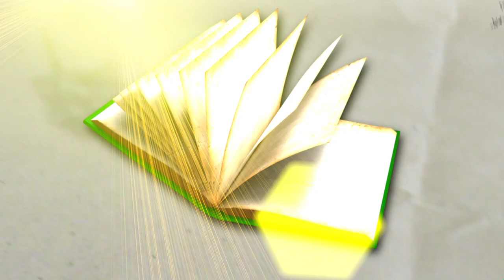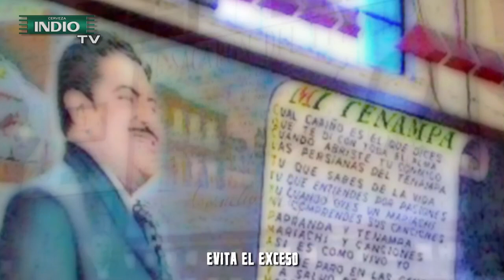IndioTV Baxter - Garibaldi